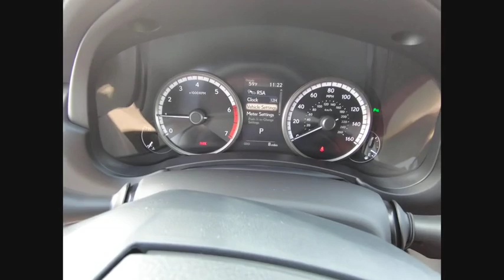2020 Lexus NX 300 F SPORT Schaumburg IL 200110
2020 Lexus NX 300 F SPORT

Woodfield Lexus
350 E. Golf Rd

Ultra White 2020 Lexus NX 300 F Sport AWD 6-Speed Automatic 2.0L 16V DOHC22/27 City/Highway MPG